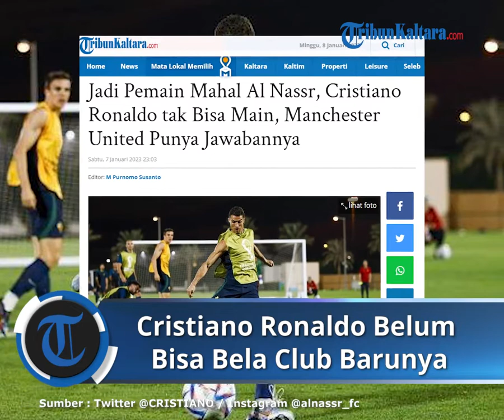Jadi Pemain Mahal Al Nassr, Cristiano Ronaldo tak Bisa Main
TRIBUNKALTARA.COM - Hengkang dari Manchester United, dan pindah ke kub asal Arab, Al Nassr, Cristiano Ronaldo menjadi pemain mahal.

Dikabarkan, bermain bersama Al Nassr, Cristiano Ronaldo menerima bayaran sebesar 200 juta euro atau sekitar Rp 3,3 triliun per tahun.

Akan tetapi, menjadi pemain mahal bagi Al Nassr tidak serta merta memuluskan kiprah Cristiano Ronaldo untuk bermain di Liga Arab itu.

Cristiano Ronaldo tersandung dengan kuota pemain non Asia yang dimiliki oleh Al Nassr.

Diketahui, Al Nassr sudah memiliki 8 orang pemain non Asia.

Dengan kedatangan Cristiano Ronaldo ke Al Nassr, membuat klub raksasa Liga Arab Saudi tersebut memiliki lebih dari 8 pemain non Asia.

Sehingga, sesuai ragulasi yang ada, untuk memainkan Cristiano Ronaldo maka Al Nassr harus menjual satu pemain non Asia yang dimilikinya.

Ternyata, kondisi pelik tersebut bisa dijawab oleh Manchester United.

Diketahui, Manchester United memiliki minat untuk memboyong salah satu dari penggawa Al Nassr menuju publik Old Trafford.

Dengan solusi tersebut, maka Al Nassr bisa memasukan Cristiano Ronaldo sebagai salah satu pemain di musim ini.

Manchester United dapat membantu  Al-Nassr mendaftarkan Cristiano Ronaldo dengan merekrut salah satu pemain asing mereka.

Teka-teki mengenai klub baru megabintang timnas Portugal, Cristiano Ronaldo, akhirnya terkuak pada 30 Desember 2022.

Mantan striker Manchester United itu resmi bergabung dengan tim raksasa Liga Arab Saudi, Al Nassr.

Bersama Al Nassr, Cristiano Ronaldo akan menerima bayaran sebesar 200 juta euro atau sekitar Rp3,3 triliun per tahun.

Selain itu, Cristiano Ronaldo dikontrak oleh Al Nassr selama 2,5 tahun dan menjadi duta untuk membantu pencalonan Arab Saudi bersama Mesir dan Yunani menjadi tuan rumah Piala Dunia 2030.

Akan tetapi, meski sudah bergabung dengan Al Nassr, Ronaldo ternyata belum bisa melakukan debut karena ada permasalahan dalam hal registrasi.

baca selengkapnya :

Artikel ini telah tayang di TribunKaltara.com dengan judul Jadi Pemain Mahal Al Nassr, Cristiano Ronaldo tak Bisa Main, Manchester United Punya Jawabannya ,